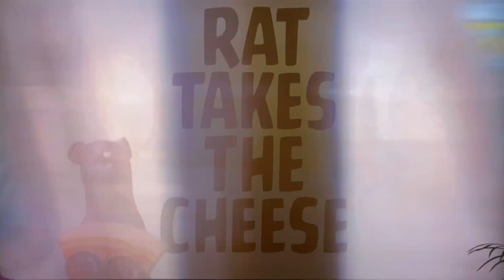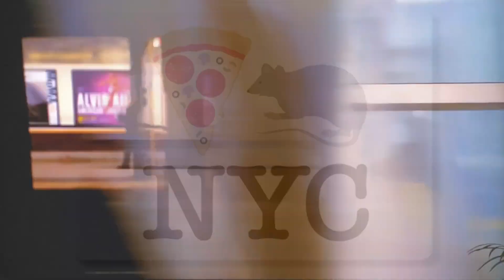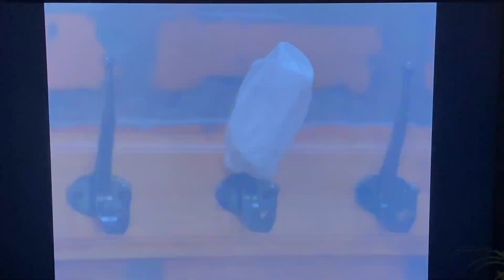The Legend of Pizza Rat $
A fitting tribute to a real New York City legend. I wanted to do a funny bit about pizza rat but there were already so many good ones, so i compiled them here. It's mostly classic clips from Conan and some fan art mixed in. My apologies for the bad accent this was made just for fun.